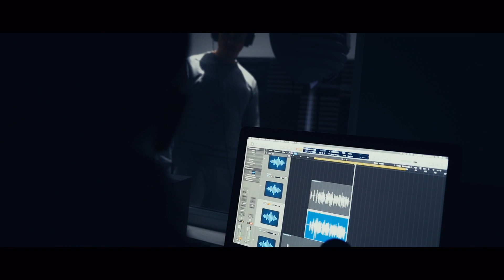Ray & Doez - Legacy (Official Music Video)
We present you our new single ‘Legacy’ off our forthcoming E.P ‘Leaving A Legacy’